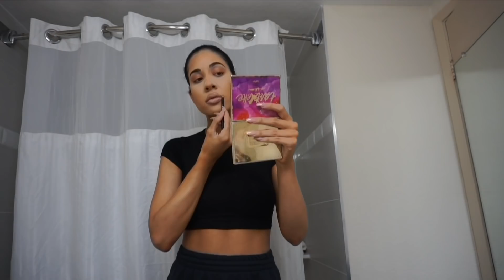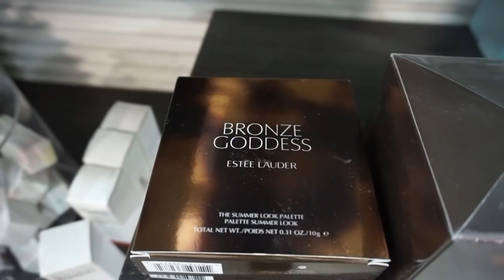come shopping with me (a day in the life vlog)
i was breaking out so badly here had such a bad allergic reaction the night before! bare with me guys. Thats why my lips look swollen close up.

RING LIGHT
VLOG CAMERA